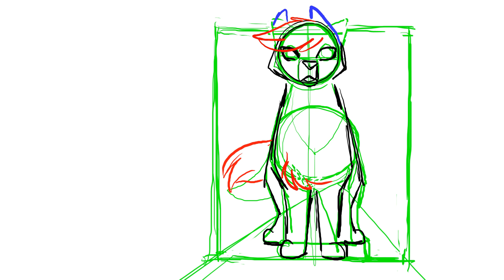How to Animate WINDY FUR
Dear all,  this tutorial shows how to layer Windy Fur and Effects to a character moving in space! It's also a Work in Progress for the
Animation Meme of  @VioletteLani  song "Run Now".

Pixi